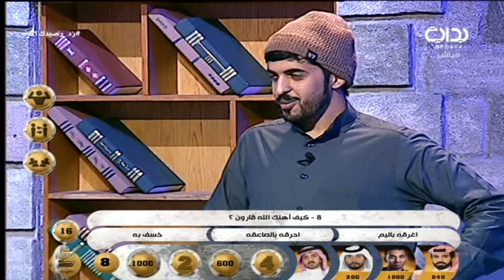القروب الثاني - مسابقة زد رصيدك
اليوم الحادي والخمسون - الإثنين الموافق ١٤٣٨/٠٣/٠٦هـ ٢٠١٦/١٢/٠٥ - زد رصيدك بموسمه السادس يأتيكم من التاسعة صباحاً حتى الثانية فجراً على مدار ١٦ ساعة يومياً لمدة ١٠٠ يوم على قناة بداية الفضائية ما بين الفترة ١/١٥ - ٤/٢٥ لعام ١٤٣٨ هـ - ٢٠١٦ م .

تويتر ..
إنستا ..
يوتيوب ..
الموقع الرسمي ..